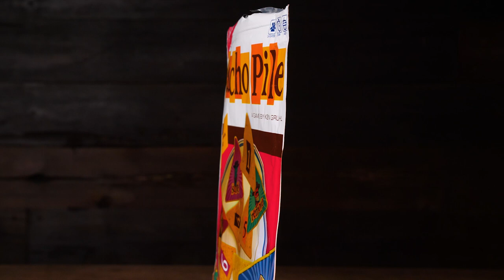Nacho Pile | A delicious party game!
Now available in US retail!

From the creator of Happy Salmon and other hit party games, Nacho Pile is a fast-paced, high-energy game that will have chips flying back and forth as players compete for full plates and stomachs. In the game, players must push their luck to pile their nacho plates high, but also cleverly snatch matching chips from other players. Don't get too risky or you will lose them all! Keep an eye out for special chips that really ramp up the heat with spicy effects.